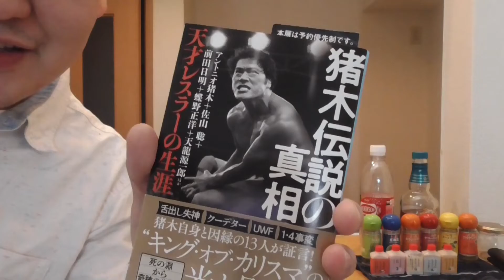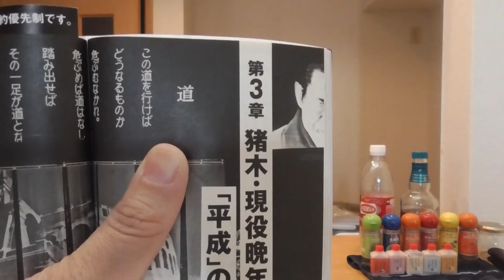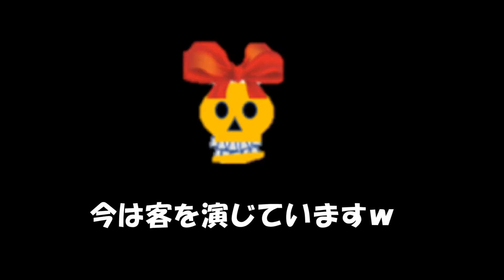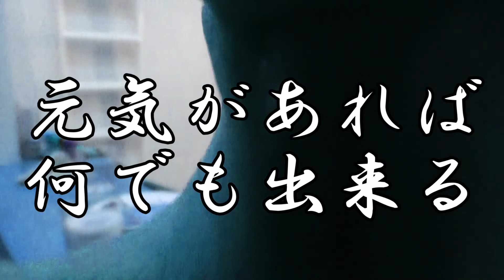１・２・３ダー！アントニオ猪木は凄い（2話）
おつまみは鶏つくねの温泉卵かけ🍺🍳
プロレスラーアントニオ猪木について語りましょう🔥